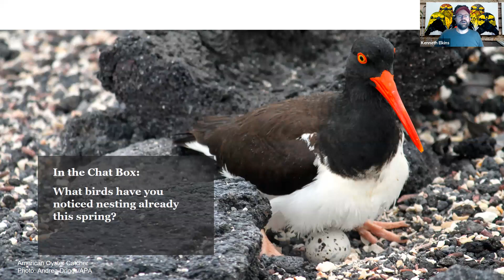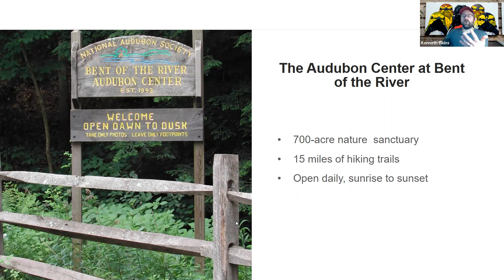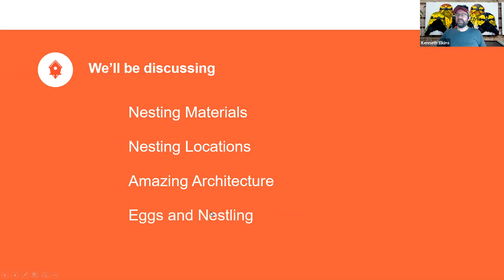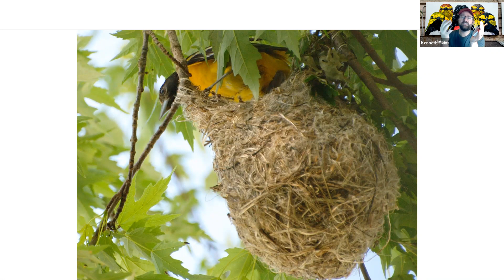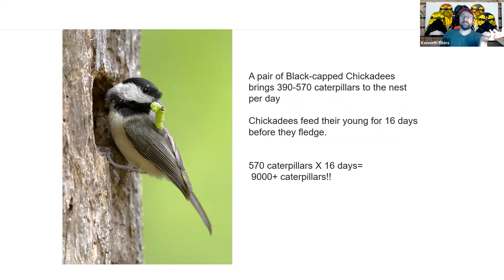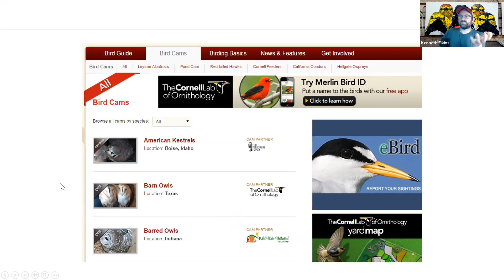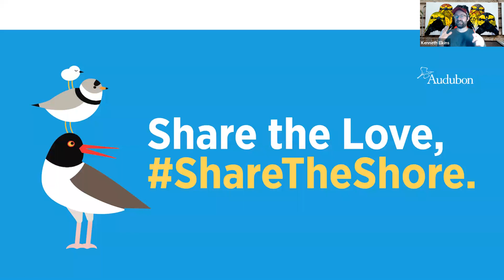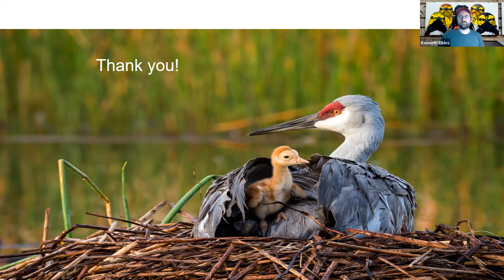Bird Nests (Webinar)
Where do birds build their nests? We see birds as they are feeding and hear them singing, but their lives in and around the nest are hidden high in the trees or dense in the brush. The feat of building a nest is impressive. In this webinar recording from May 22, 2020, Bent of the River Audubon Center explores some of the most unique and creative nest builders. From amazing architecture to simple cavities, join us as we take a glimpse into how birds build their nests and tend to their families.

Bent of the River Audubon Center is a 700-acre nature sanctuary and education center located in Southbury, Connecticut. We are part of the Audubon Connecticut state office of the National Audubon Society and Atlantic Flyway. Our mission is to protect birds and the places they need, today and tomorrow.

Do you care about birds, other wildlife, and nature? Our work depends on supporters like you.